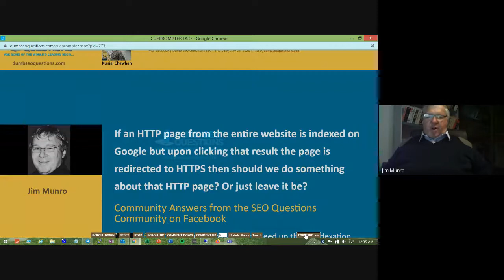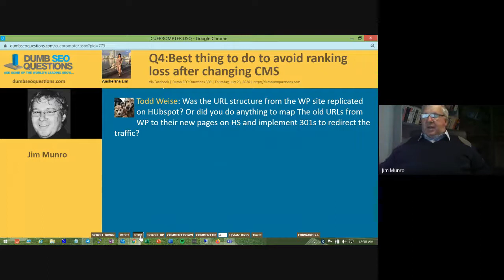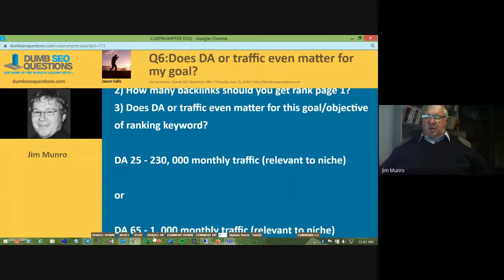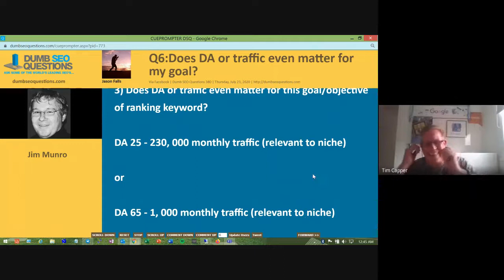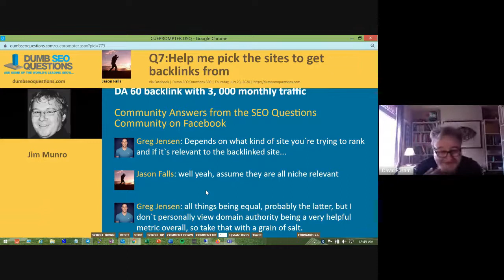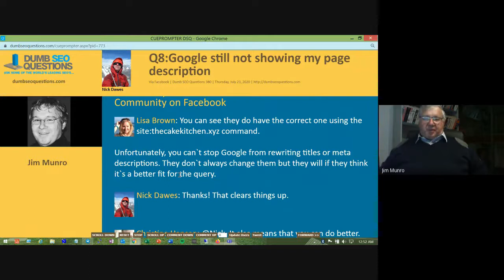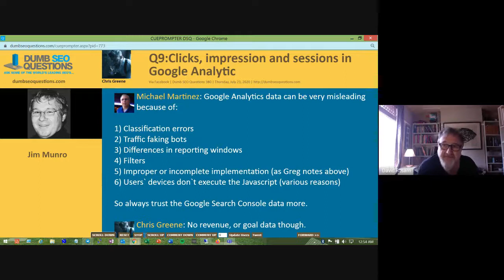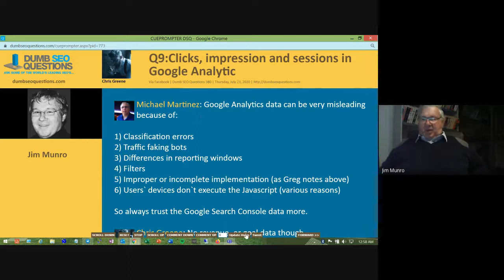Dumb SEO Questions 380.